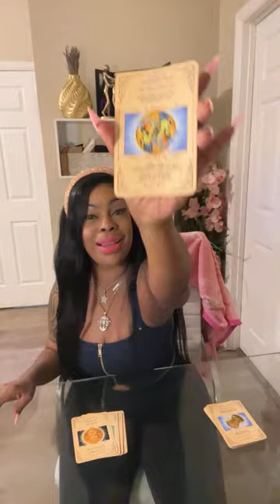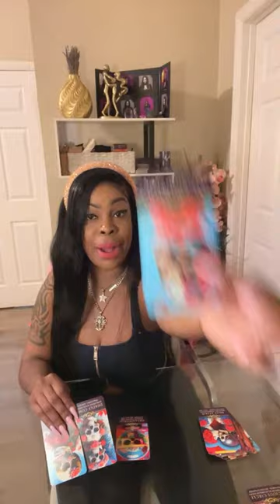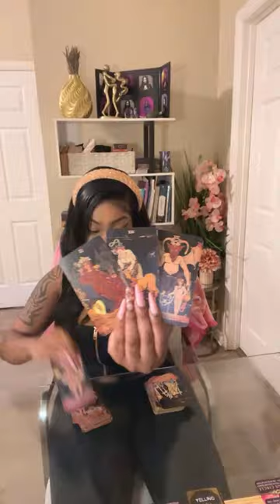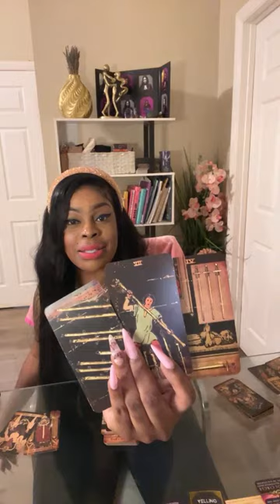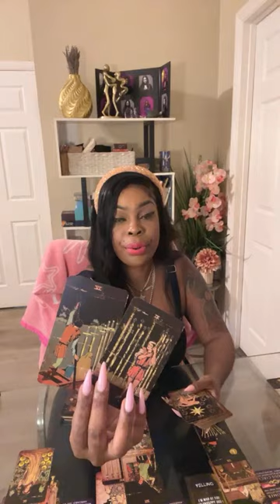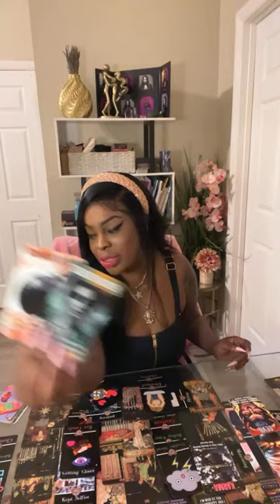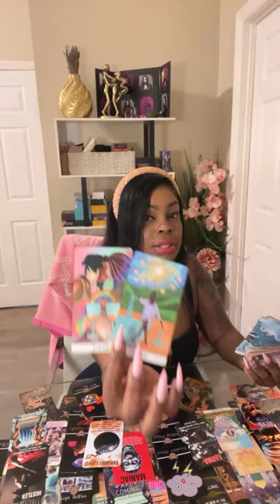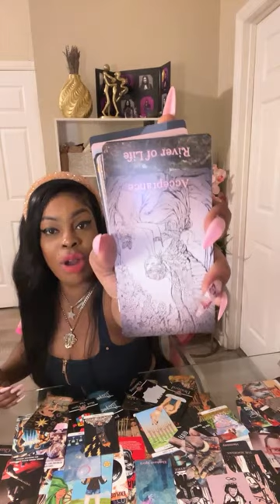🫨This Vicious Karmic Circle is under Emergency Judgement for What They Did to DF🚨 Played in DM Face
Welcome to channel Mermaid Prophetess! Divine Feminine Divine Masculine Journey's Exposed.
Shook🫨 This Vicious Karmic Circle is under Judgement🚨 They Played in this DM Face! Ignored the Truth

🔮Join my Premium Memberships to get ALL ACCESS to all my extended readings and Support my platforms.